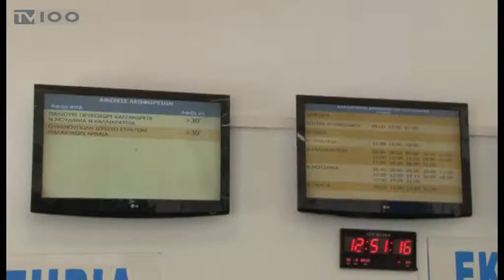ΕΞΟΔΟΣ ΘΕΣΣΑΛΟΝΙΚΕΩΝ ΠΡΟΣ ΧΑΛΚΙΔΙΚΗ(TV100-220717)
Η ζέστη και η νηνεμία ώθησαν πολλούς Θεσσαλονικείς να σπεύσουν και πάλι στις παραλίες. Η καθιερωμένη έξοδος του Σαββατοκύριακου με προορισμό τις ακτές της Χαλκιδικής, άρχισε από το πρωί με την κυκλοφορία των οχημάτων να διεξάγεται, χωρίς ιδιαίτερα προβλήματα αλλά και τους οδηγούς να είναι “οπλισμένοι” με υπομονή.
Ρεπορτάζ: Αντιγόνη Σφυρή
Κάμερα: Θανάσης Καρούλης
Μοντάζ: Παντελής Ταχτσής